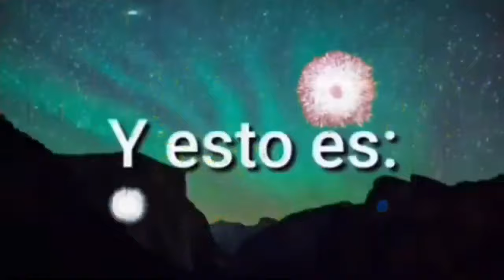MISIÓN DE FRANKLIN Y LAMAR: Grand Theft Auto V - Gameplay (ESPECIAL FIN DE AÑO 2023)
Hola amigos de YouTube cómo están? Espero que bien! Aquí les traigo el último gameplay del 2023, celebrando el fin de año con la primera misión de Grand Theft Auto V donde Franklin y Lamar hacen carreras en la calle, después estando en la agencia de autos para devolver los carros que hicieron las carreras y por último la escena de Lamar Roasts Franklin estando en la casa de Denise y Franklin. Bueno chicos, espero que tengan un feliz año nuevo 2024 para todos mis suscriptores, mi familia y amigos, así que gracias a todos!